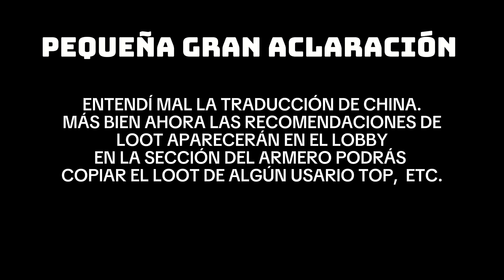NUEVOS CAMBIOS en el BATTLE ROYALE, en CONFIGURACIONES y MÁS COD MOBILE LoboJz